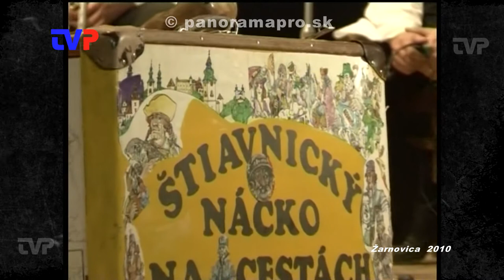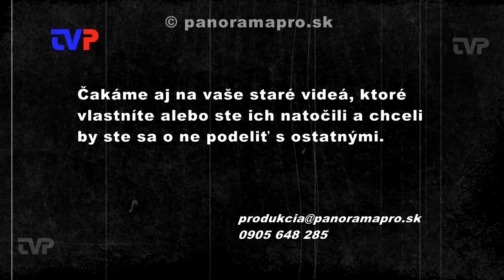Novoročný koncert Hodrušanky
V roku 2010 vystúpila dychová hudba Hodrušanka spolu so štiavnickým Nácom.